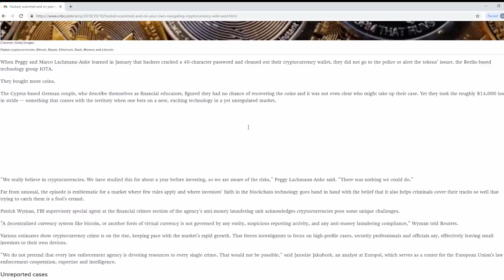Mission Update #79 - Apollo Currency Be Careful with Scammers/Hackers